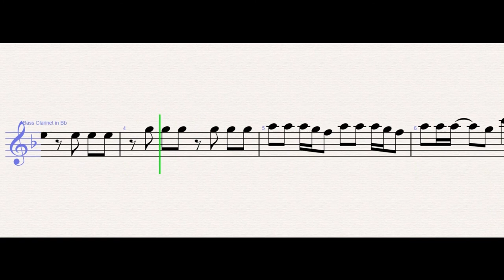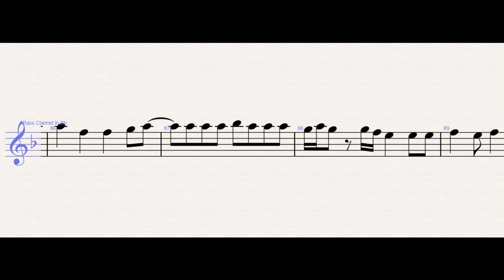Imagine Dragons – Wrecked – Bass Clarinet Sheet Music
Imagine Dragons – Wrecked (Bass Clarinet)

WONDER MUSICIAN teaches you to play the your favorite instrument, through well-arranged sheet music so that you too can learn how to play Wrecked by Imagine Dragons on the bass clarinet as fast as you can.